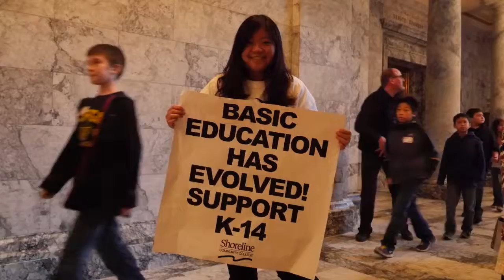Legislative Rally - Highline Students Participate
Highline students participated in a student legislative rally in Olympia, 2015.